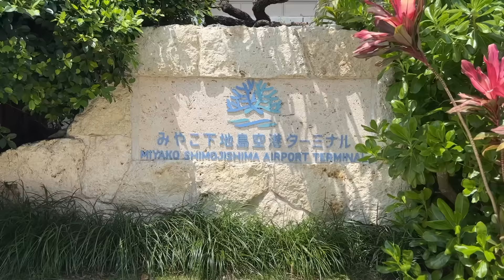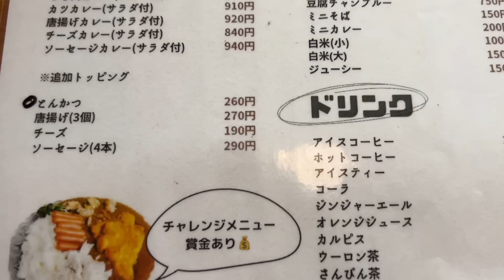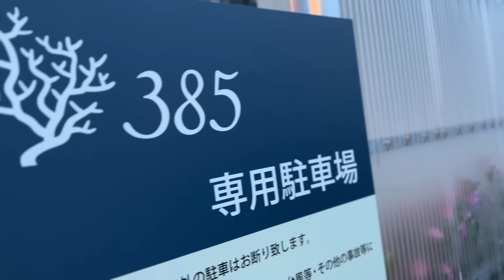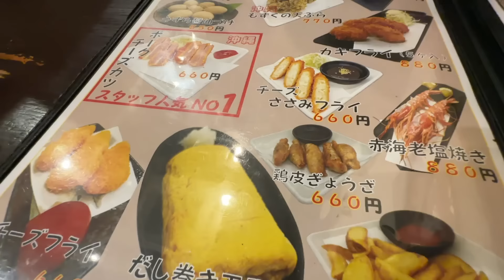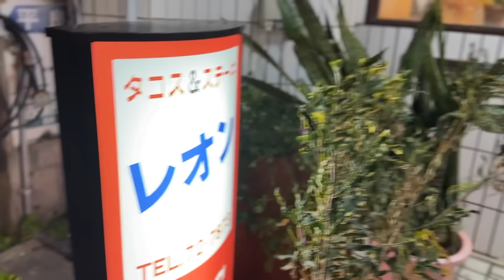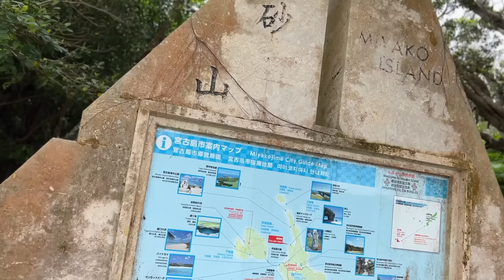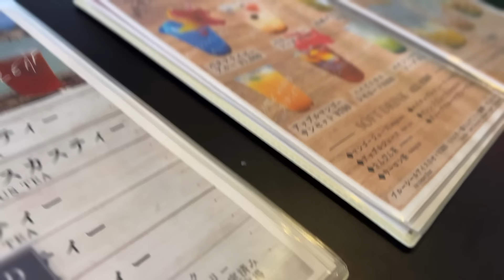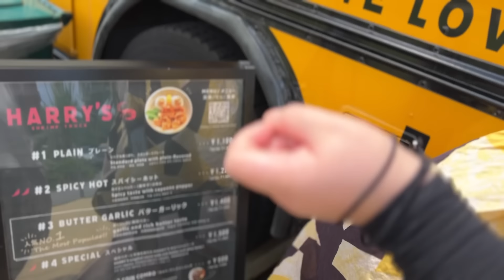【ヒカルが買った宮古島ホテルに行ってきた！】1泊2日で宮古島を満喫♪ウミガメと泳いだ！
・HOTEL385 projecy by ReZARD

ヒカル信者
岩手から1泊4日で聖地巡礼！
1泊で宮古島を「無理なくどれだけ楽しめるか」にチャレンジ！

経路は
岩手(新幹線)→東京→羽田空港(スカイマーク)→那覇空港(乗り継ぎ)→下地島空港→宮古島市はレンタカー移動→下地島空港(スカイマーク)→羽田→東京(深夜バス)→岩手

宮古島
1日目
・伊良部大橋
・ユニの浜ツアー
・宮古そば
・シギラビーチ
・Hotel385
・あかがーら
・レオン
2日目
・砂山海岸
・cafe Haku
・西平安名崎
・ハリーズシュリンプトラック
・雪塩ミュージアム
・島の駅みやこ

《たらりら・および「たらりら チャリティーCD」ご購入はこちら》

【チャリティー詳細】このプロジェクトは東日本大震災津波で親を失った子どもたちなどの「暮らし」と「学び」を支援するため設けられた「いわての学び希望基金」へ目標金額200万円を寄付をする活動として2013年の4月にスタートしました。（2023年目標寄付額200万円達成）

【アン☆パスちゃん！】
愛する地元岩手を拠点に活動する夫婦音楽ユニット・アンダーパス！

【アンダーパス！の twitter アカウント】
★マサヒロの twitter はこちら

【アンダーパス！のFacebookアカウント】
★アンダーパス公式 facebook はこちら

【エフエム岩手 レギュラー番組】《アンダーパスの！めちゃ盛りナイト♪》
★番組へのメッセージ はこちらから

★アンダーパス！』のホームページ はこちら

★アンダーパス！プロデュース・キッズヒップホップダンススクール
『スタジオ・アンダーパス』のホームページ はこちら

★アンダーパス！へのお仕事のお問合せはこちら

【受注業務内容】
・各種イベントでのアンダーパス！ステージ出演
・企業CMソング制作（インスト/歌入り）
・企業向け YouTube動画制作（企業/商材イメージ動画・演者ありのPR動画）
・アーティスト様への楽曲提供